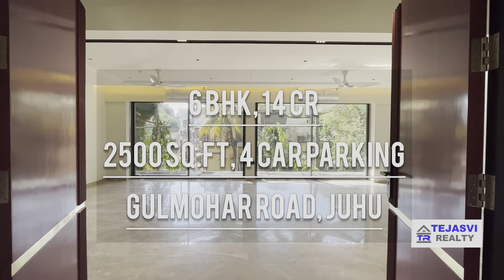LUXURIOUS APARTMENT FOR SALE IN MUMBAI, JUHU GULMOHAR ROAD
6 BHK APARTMENT IN JUHU GULMOHAR ROAD

📍 Juhu Gulmohar, Mumbai

✅ 6 BHK
✅ 3 BHK OPTIONS AVAILABLE
✅ 2500 SQ. FT CARPET

Mr. Desai Rakesh B.E (Civil)
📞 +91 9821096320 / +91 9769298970